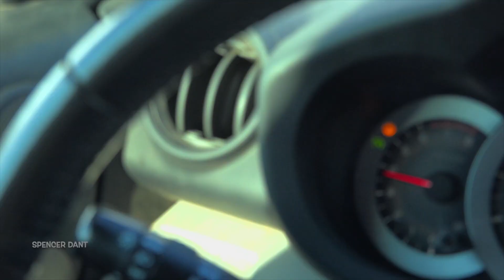STORMS OF 2023 - 4K Tornado Chasing - Part 2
Storm chasers were excited for 2023 and expected big things all spring and summer long - and it delivered. One of the best seasons of tornado chasing in recent memory, the high plains, areas like eastern Colorado, western Kansas, and the Texas panhandle, were extremely active from April through August, and the third largest tornado outbreak on record in the United States took place in March. This video is the second of two recapping the 2023 storm chasing season, covering the months of June and July, which featured several photogenic high plains tornadoes and supercells as well as one of the most prolific outbreaks in the high plains ever.